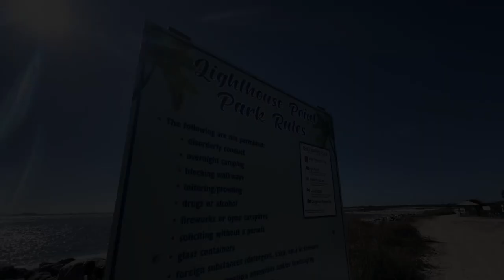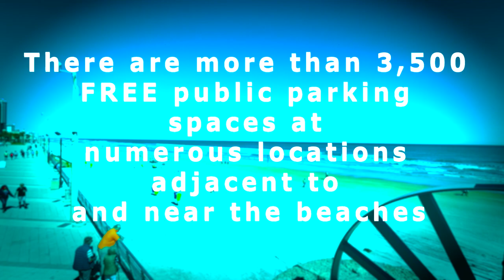Pros and Cons of Daytona Beach / living in Daytona Beach / should you move to Daytona Beach Florida?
Are you thinking about moving to Daytona Beach FL? This video is going to explore the pros and cons of Daytona Beach Florida. Let's discover why Daytona Beach may or may not be the place for you.

Chapters
00:00 - pros and cons of Daytona Beach opener
01:20 - the beach a pro of living in Daytona Beach
02:09 - facts about Daytona Beach Florida
02:51 - the population a pro of Daytona Beach
04:20 - facts and parks around Daytona Beach FL
05:50 - job market a pro of Daytona Beach
07:01 - income and housing pro of Daytona Beach
08:02 - education pro of Daytona Beach
08:52 - weather a con of Daytona Beach Florida
09:56 - visitors a con of Daytona Beach
10:50 - traffic a con of Daytona Beach
12:10 - bonus pros of Daytona Beach Florida
13:57 - Moving? give us a call, text, email closing credits

If this is your first time to the channel and you want to know more about Daytona Beach and surrounding area hit subscribe and the bell so you never miss a thing about living in Daytona Beach.

 **most stats and data included in this video came from the following and are not based on our opinion.
neighborhood data:
* all stats and information is subject to change *

Todd Mican Daytona Beach area real estate agent SL3557205.